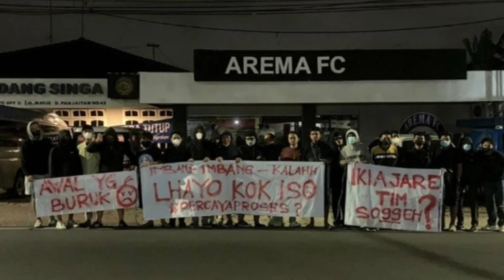Link Live Streaming Arema Fc Vs Persela Lamongan !! Liga 1 BRI 2021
Link Live Streaming Arema Fc Vs Persela Lamongan